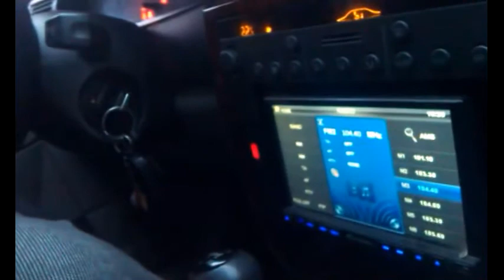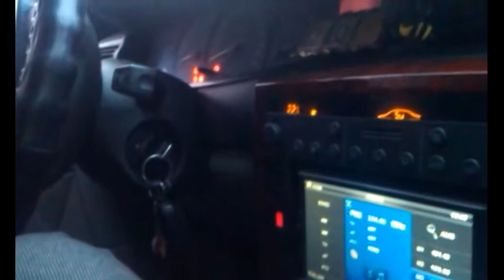искуственные проблемы с совместным патрулируванием ДК и ГАИ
предположительно РАБОТНИКИ ГАИ САДЯТ ВМЕСТО АКТИВИСТОВ СВОИХ РОДСТВЕННИКОВ И РАБОТАЮТ В ТАНДЕМЕ.